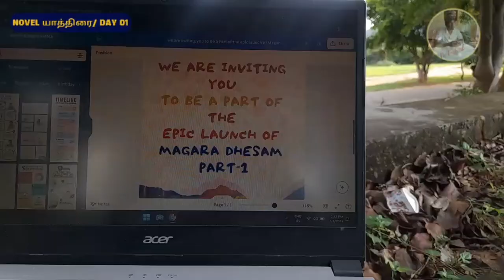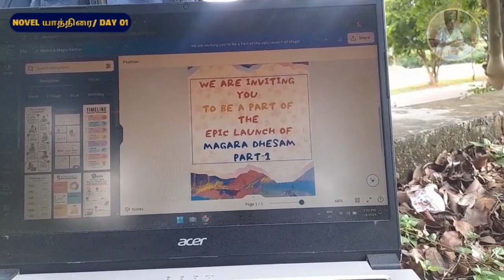நீங்க நிச்சயம் நம்பமாட்டீங்க!!🤫| இது நமக்கு ஒரு தோல்விகரமான வெற்றி😝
🌟This is my new series, "NOVEL Yaathirai"! 🎉 Yesss... In this video, i have updated the progress of my Novel Yathirai series's day 01. Join me as I share funny anecdotes, writing tips, and the journey of making my Novel MagaraDhesam reach more people.

✨This Novel Yaathirai is all about bringing my newly written Realistic fantasy Novel to more readers and showing the real, humorous side of an author’s life.

💫Please don't forget to check out my previous video where I talk about the Sothappals of reaching colleges for renting auditorium: